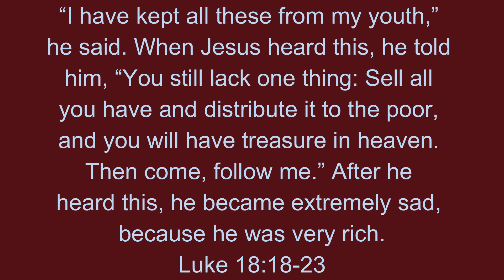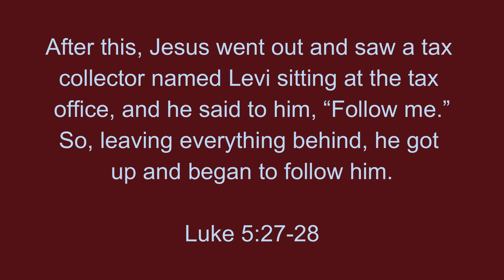2024-8-29 Humbleness in Prayer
Many TV shows today love to focus on the super-wealthy. Today we will look into what Jesus says to a man identified in scripture as a "rich young ruler."